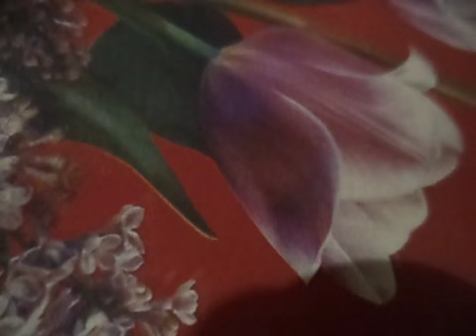Песня волшебника Сулеймана(Приключения Маленького Мука)наброски)